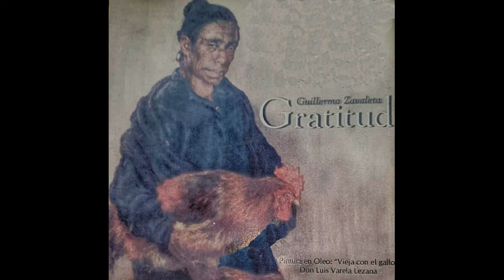GUILLERMO ZAVALETA- GRATITUD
GRATITUD
INTERPRETE : GUILLERMO ZAVALETA
AUTOR : ARMANDO FELIPE ZAVALETA
ÁLBUM "GRATITUD" de Guillermo Zavaleta